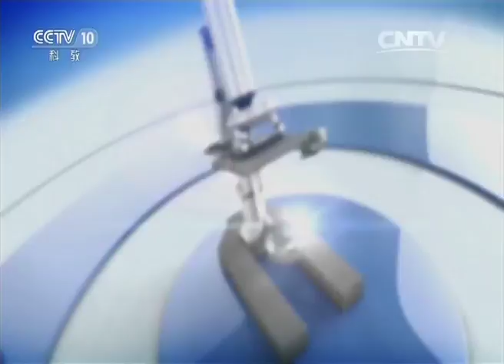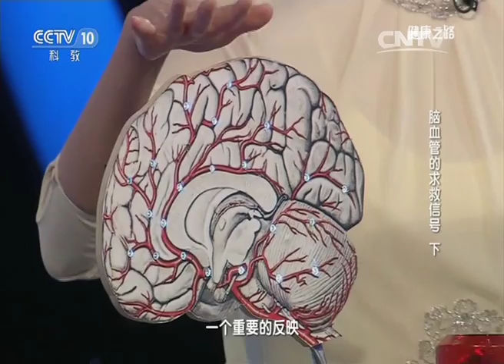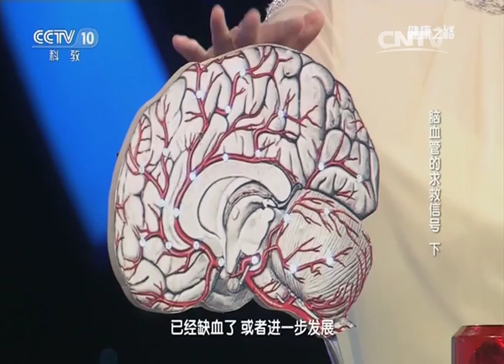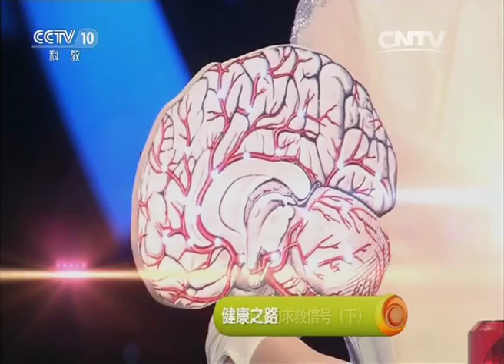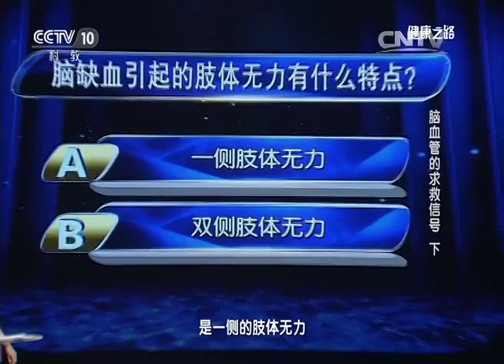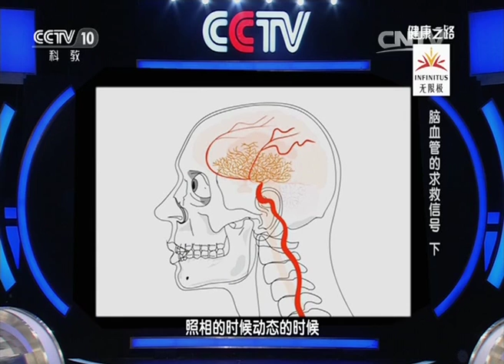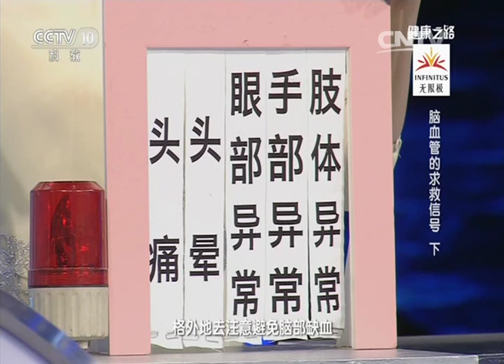《健康之路》20160621脑血管的求救信号（下）